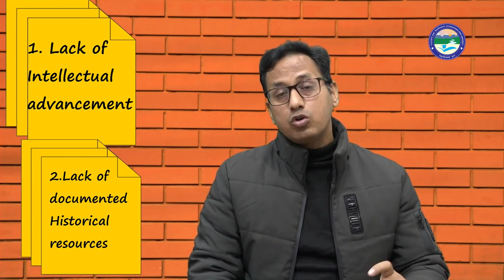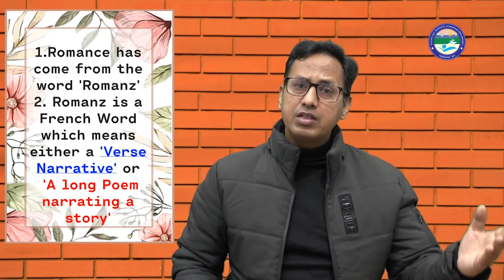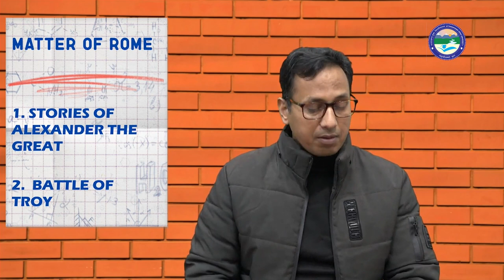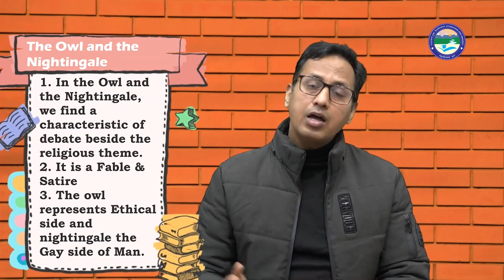Anglo Norman Age Part II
By: Dr. Nagendra Gangola